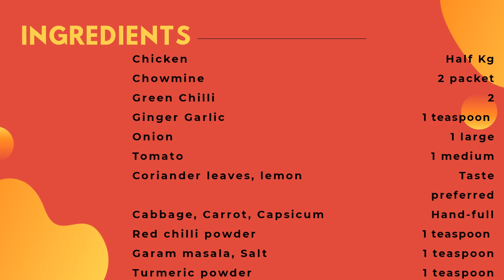চিকেন থুকপা | Chicken thukpa recipe | Noodles recipe | Tibetan Noodles Soup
Ingredients required for this recipe-

150gm chicken(মূৰ্গী মাংস১৫০গ্ৰাম)
2 packets chowmein(চাওমিন ২পেকেট)
2 green chillies(কেচা জলকীয়া ২টা)
1 teaspoon ginger garlic(আদা নহৰু বটা ১চামুচ)
1 large onion(পিয়াজ ডাঙৰ ১টা)
1 medium tomato(বিলাহী ১টা)
Taste preferred coriander leaves, lemon(ধনীয়া পাত এমুঠী)
Handfull cabage, carrot and capsicum(বন্ধাকবি, গাজৰ আৰু কেপচিকাম)
1 teaspoon red chilli powder(জলকীয়া গুৰি ১চামুচ)
1 teaspoon garam masala powder, salt(গৰম মছলা ১চামুচ)
1 teaspoon turmeric powder(হালধি ১চামুচ)